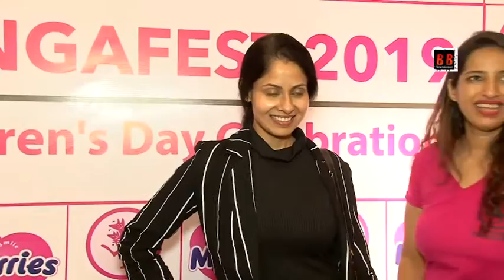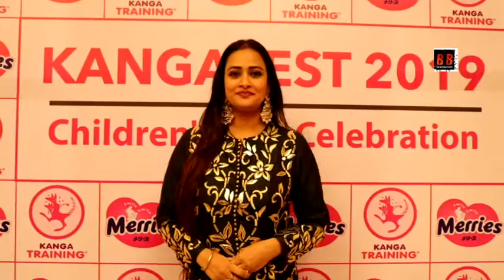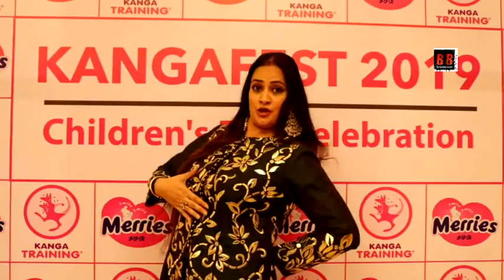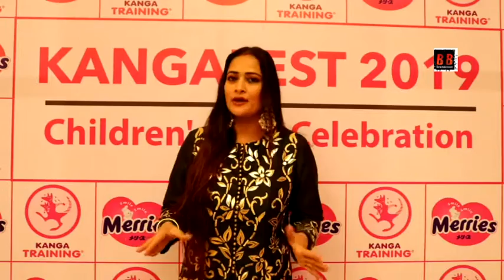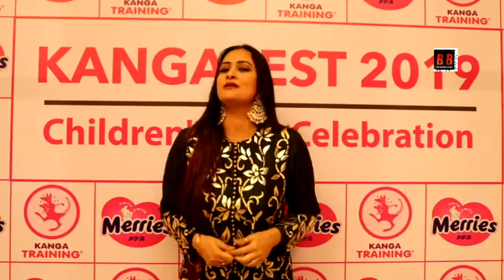Panel discussion at Kangafest 2019 organised by Pooja Jambotkar in Mumbai